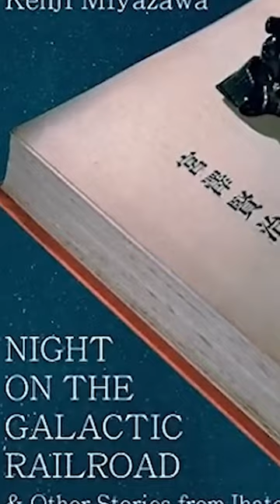Magia Record Night on the Galactic Railroad